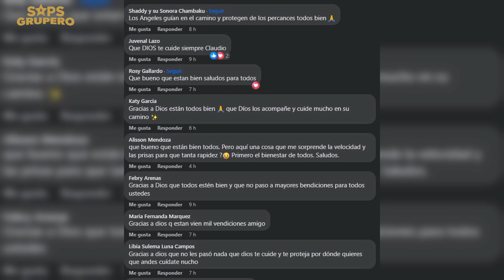Claudio Alcaraz sufre peligroso accidente en carretera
La mañana de este lunes 30 de octubre, el cantante Claudio Alcaraz dio a conocer que había sufrido un aparatoso accidente en carretera. A través de una publicación en sus redes sociales, el intérprete de “Hola, Buenas Noches” compartió las fotografías del percance, informando a sus seguidores que se trató de un choque por alcance con un carro particular, mismo que fue el más afectado, pues el autobús donde viajaban Claudio y su equipo sufrió únicamente daños menores. A pesar de lo fuerte del impacto, ninguno de los involucrados resultó herido y todo quedó en un susto, por lo que Claudio Alcaraz agradeció las muestras de apoyo y los comentarios de sus colegas y fanáticos.

Y recuerda...